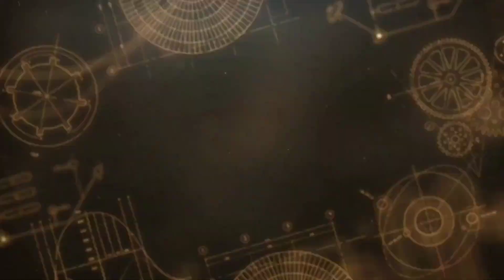Unboxing nouveau loisirs créatifs chez Onedaysaving 😁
Produits lien